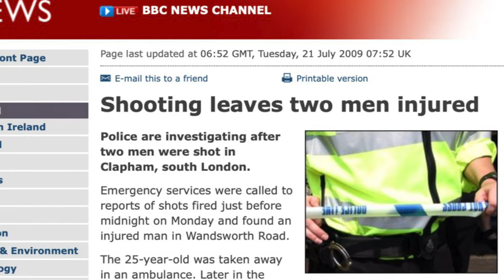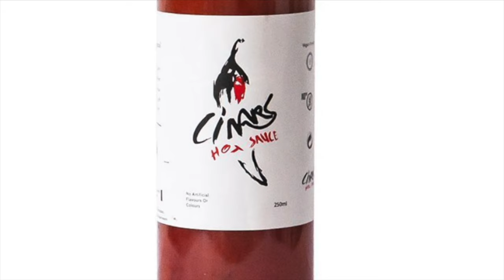SHOOTINGS, DRUGS, GANGS, ARMED ROBBERIES, POSTCODE WARS & MORE! LEWIS CLARK DOCUMENTARY TRAILER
FULL DOCUMENTARY OUT 7PM 25TH OCTOBER 2022

OVER THE PAST COUPLE OF MONTHS I HAVE BEEN MAKING A DOCUMENTARY ALONGSIDE KRN TV. WE GO TO THE LOCATION OF VARIOUS SHOOTINGS, TO THE OLD GANG HANG OUTS, MEET MY FAMILY, FRIENDS AND MUCH MORE!

If you’d like to support my YouTube channel, you can donate to my PayPal account 👇

       @KRN TV